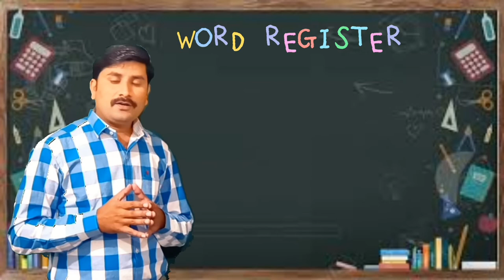5th | English | Scholarship | Word register | Introduction | V1 | V-School